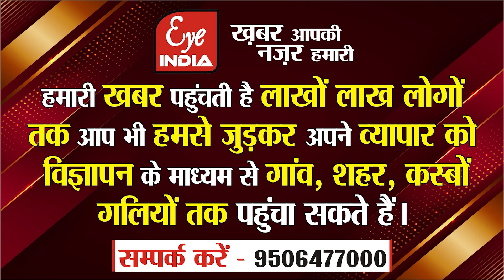Lok Sabha Elections के नतीजों को लेकर बड़ा खुलासा, 176 सीटों पर वोटों की गिनती में हुई धांधली ?